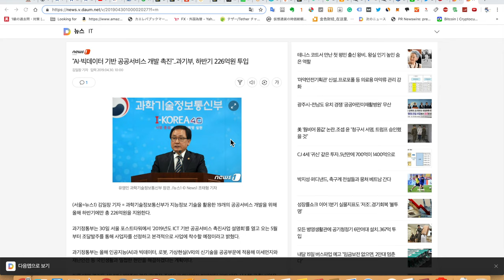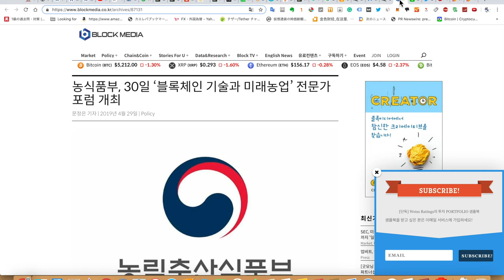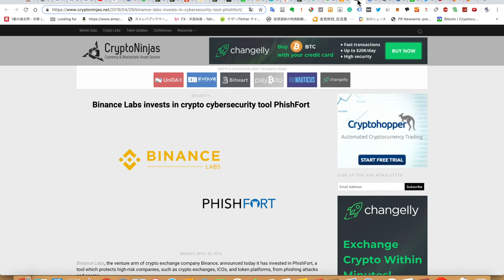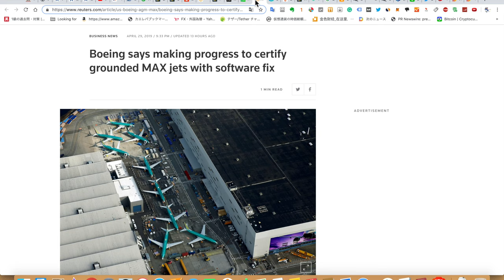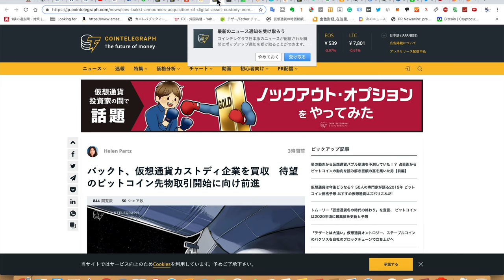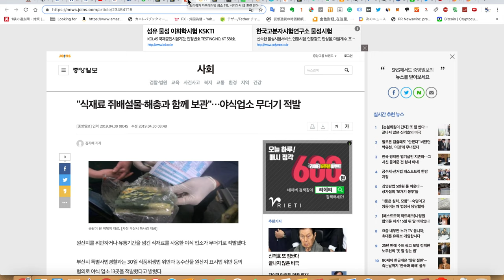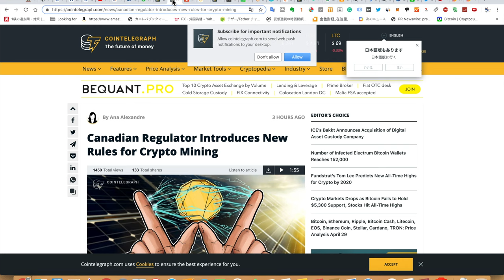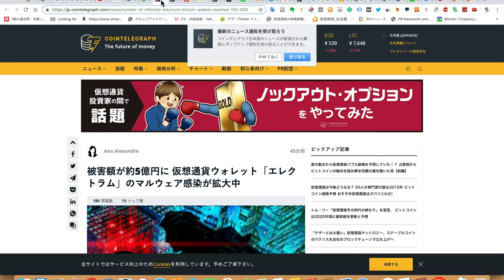2019/4/30 Electrum マルウェア被害額460万ドルなどニュースまとめ【原因不明のノイズから一部の言及ニュース削除と背景ノイズ軽減100％】